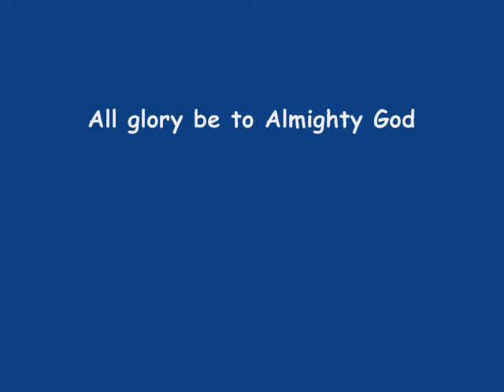Precentation - Endtime Globall Ministries -Thanksgiving Celebration of Evangelist Josephine Brewah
©Deirdre Sincerely© Videos - Live Bible Talks
- Mark 16:15 And he said unto them, Go ye into all the world, and preach the gospel to every creature

Matthew 24:14—And this gospel of the kingdom shall be preached in all the world for a witness unto all nations-Spreading the Gospel The good News All glory be to Elshaddai (the Almighty) God. Amen

Precentation Endtime Global Ministries
By Deirdre Sincerely Productions

 The Brewah Family wish to Invite You
To A Grand  Thanksgiving Celebration of Evangelist Josephine Brewah Endtime Globall Ministries  12TH July  2015

God's Faithfulness in their lives

1 Corinthians 15:57

57 But thanks be to God, which giveth us the victory through our Lord Jesus Christ.

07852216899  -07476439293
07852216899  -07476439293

Date Sunday12th July 2015
Time From 2pm

Venue Thurlow Lodge, Community Hall1 Thurlow Street
London SE17 2US
May the grace of Elshaddai Almighty God be Multiply unto you